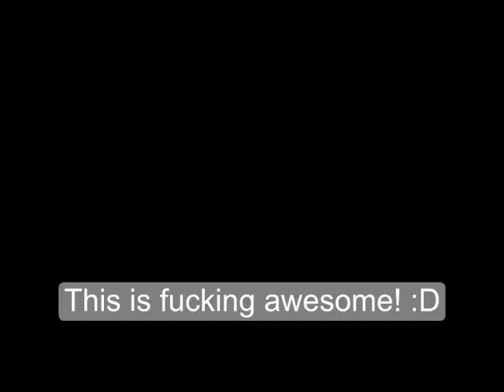[PES13] Amazing goal with Lampard on Master League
Scores in 89 minutes! :D